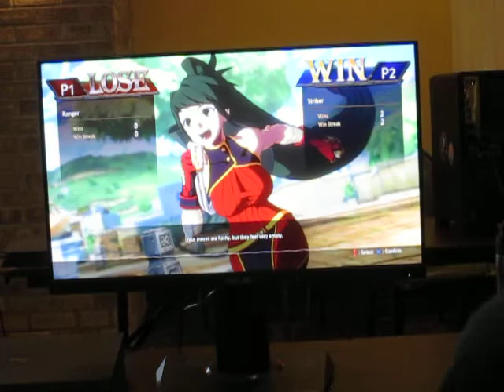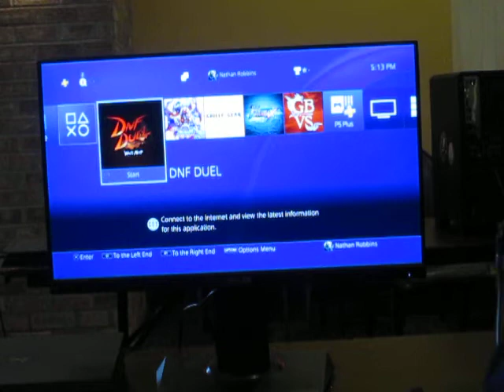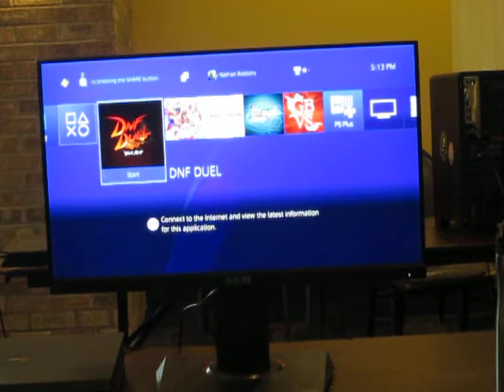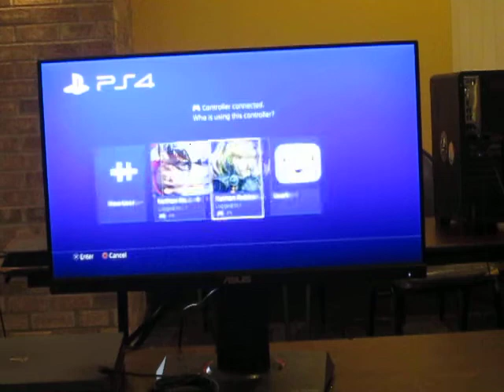Madison Final Strike 61 DNFDuel RR Nota vs. S1 vs. Sensei 07/16/2022